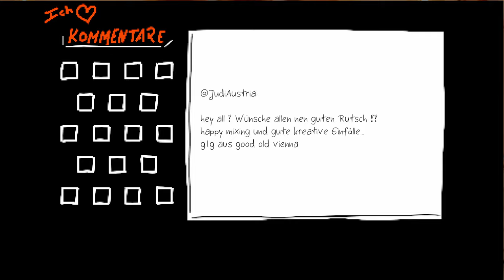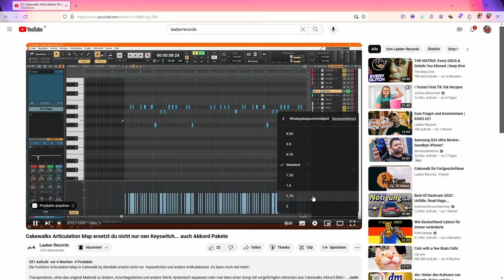ASIO, WASAPI, WDM und wieder von vorne! | Koko 032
Heute beantworte ich wieder eure Fragen und wie der Titel schon verrät, gehts heute oft um WASAPI, WDM und, oder ASIO... aber nicht nur! ;-)

Treiber für Behringer 202 HD